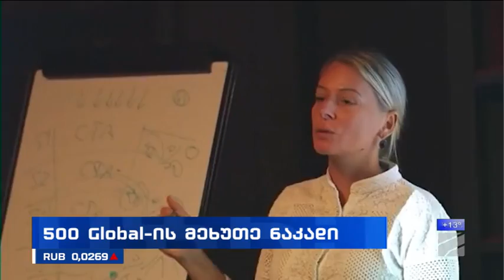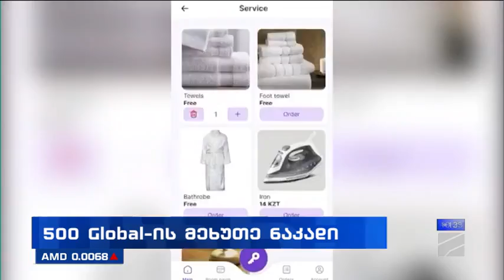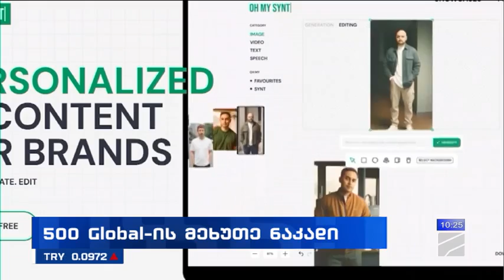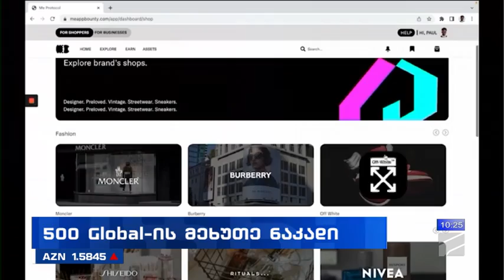ბიზნესი რუსთავი 2-ზე-2023.10.12